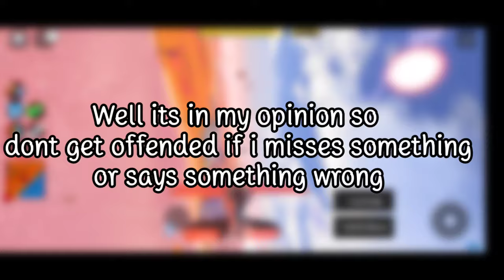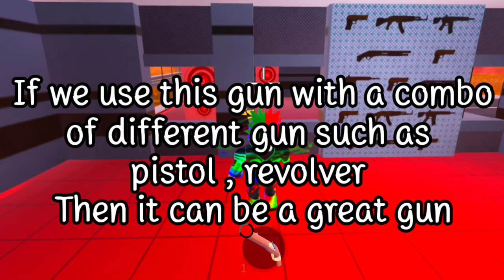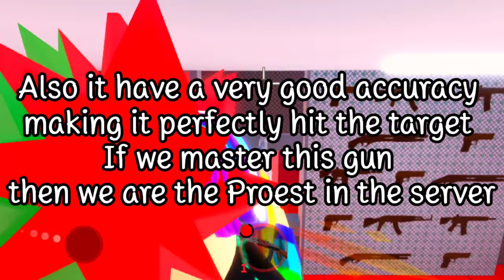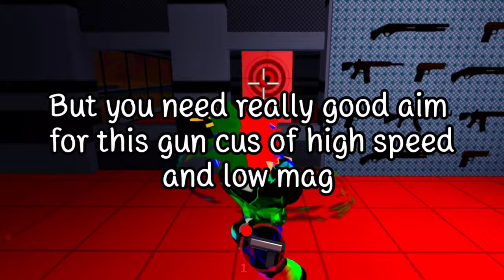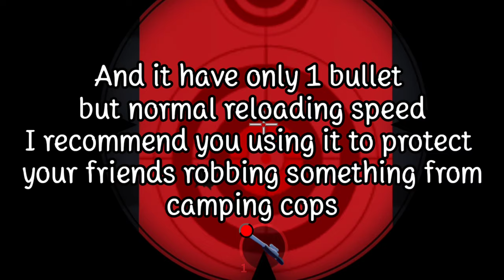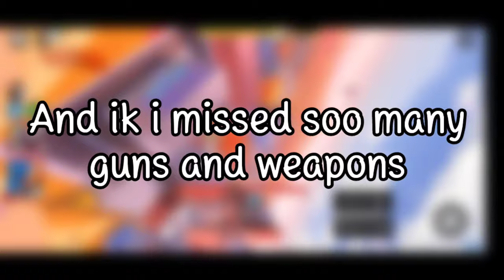Rating all guns in Jailbreak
Yo! in today's video I rated guns in jailbreak
not all but k
if you want all then you have to give me
likes
give 25 likes for part 2

AND THANK YOU VERY MUCH FOR 100SUBS
THAT'S GREAT KEEP SUPPORTING ME LIKE THIS
AND I'LL BRING GREAT CONTENT !

you know that u can give me such vid ideas